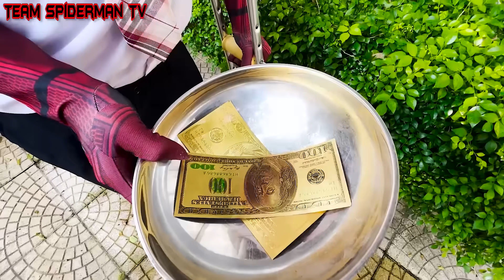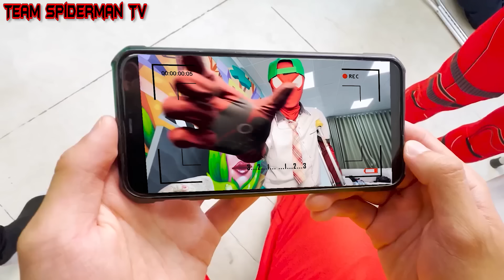Spider-man Rescues Wife And Son From Scammer ||Spider-Man: Into The Spider-Verse(2024)#248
Spider-man Rescues Wife And Son From Scammer

Hello!!! Welcome to Team Spiderman TV
Hope you have a fun time watching movies
And do like and follow us to see the latest video!!

🍎 CREDIT 🍎
Director : Văn Đức
Screenwriter :Văn Đức
Production Assistant : Hàn Anh
Editor + VFX :  Đức Trọng
Sound : Hương Giang
Costumes & Props : Phương Bùi
Thumbnails : Văn Đức
Channel Admin : Thu Hiền